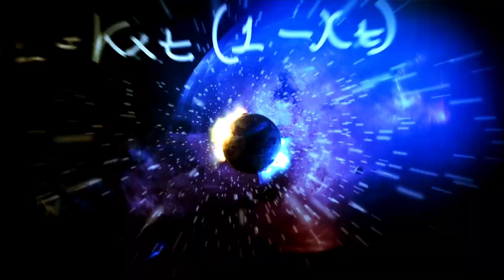James Webb Telescope Has Just Detected 500 Unknown Objects Passing In Space